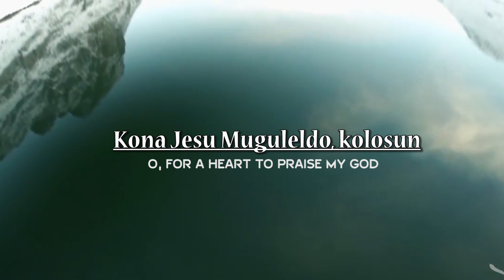KONON MUGULELDO KOLOSUN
This is a  kalenjin prayer song (tienwogik che kilosun jehovah) no. 41. TIENDAB SAET KONA,JESU,MUGULELDO KOLOSUN
/FOR A HEART TO PRAISE MY GOD.

1. Kona,Jesu, muguleldo
Ne chamei kolosun -
Ne i-unot eng' korotik
 Che kiga tumdagei.

2. Kona, Jesu, muguleldo
Ne kasin it komie;
Muguleldo ne nyerat kot,
 Ne iming'inegei.

3. Kona, Jesu, muguleldo
Ne 'sto-egei tengek;
Ne mabestos ak Yetindet
Eng' sobet ak me-et.

 4. Kona, Jesu, muguleldo
Ne nyiitat chamnyeng'ung'
 Itilil kabwatiuikyuk;
Irib sobondanyu.

5. Kona,Jesu' muguleldo
Ne 'boibo-in agoi.
Sirji kaineng'ung' orinnyu -
Kaineng'ung' ne tilil.